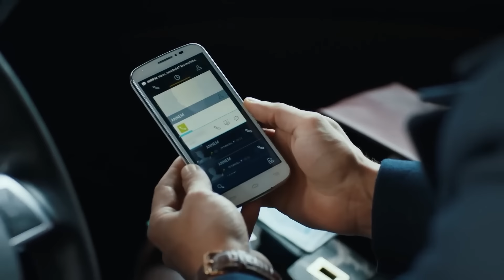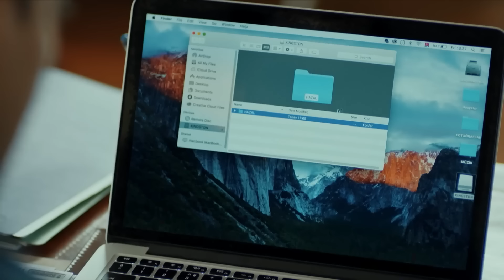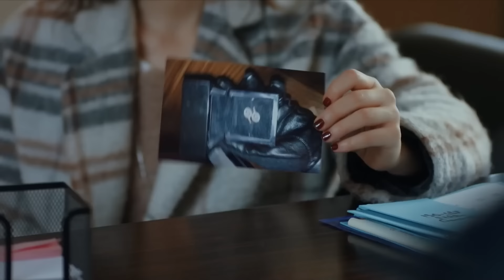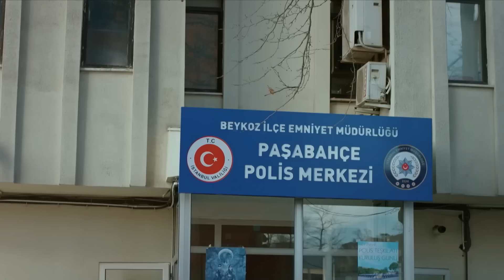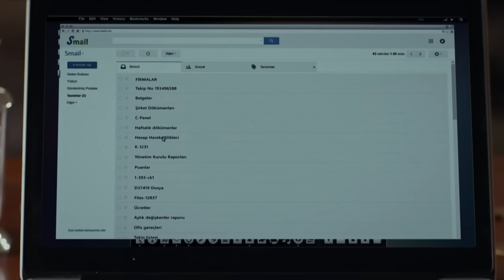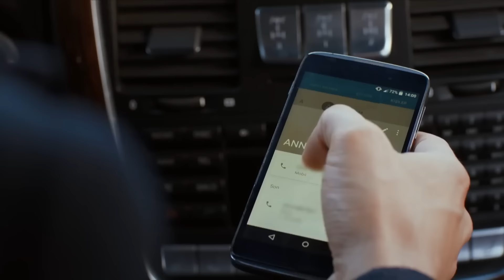اللؤلؤة السوداء الحلقة 13 مدبلجة بالعربية (نسخة طويلة) - FULL HD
اللؤلؤة السوداء الحلقة 13 مدبلجة بالعربية (نسخة طويلة)
(الدبلجة العربية)

المنتج: فاروق تورغوت
التصوير السينمائي: أراس دميراي
شركة الإنتاج: Gold Film